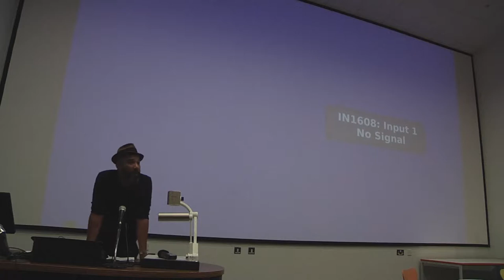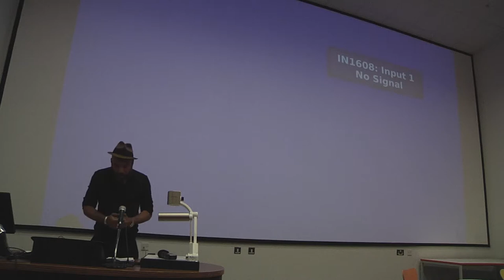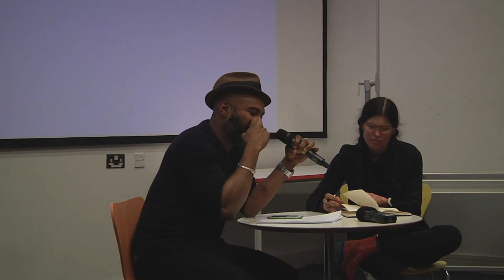Anthony Joseph - The Frequency of Magic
Series 3.2: Rhythm

Anthony Joseph - 15th January, 2018
The Frequency of Magic

The Trinidadian novelist and philosopher Earl Lovelace has suggested that rules of linear or causal narratology are subverted in the Caribbean, and that, here ‘everything happens at once’. Earl says, ‘rhythm is a unit of meaning.’ For him, events do not wait, they happen, they overlap within the same spatiality. This is the central conceit of my novel The Frequency of Magic. In the novel, a writer is writing a novel - The Frequency of Magic - in which the characters have found a way to escape the confined continuum of the text. The reader observes the author’s creative process, his own interactions with his community, the lives of his characters, all of which becomes a work in which each of its 100 chapters is exactly 1000 words long, in which a weaving of plots occur simultaneously, where polyphonic narratives can be glimpsed behind those being told, shifting, from chapter to chapter, or from sentence to sentence. Here, each character is equally valid, each is heroic, each has a story to tell in a community of voicings.
This reading/discussion examines the theoretical background to the novel’s experiments, the rhythm of its prose and its stylistic and philosophical debt to jazz, calypso, oulipo and surrealism.

Anthony Joseph is a poet, novelist, musician and lecturer described as ‘the leader of the black avant-garde in Britain’. His written work and performance occupies a space between surrealism, jazz and the rhythms of Caribbean speech and music. He is the author of four poetry collections and a novel The African Origins of UFOs. After completing his MA, he was the recipient of an AHRC scholarship for his doctoral thesis, a fictional biography of the Trinidadian calypsonian Lord Kitchener. As a musician and poet Anthony performs internationally, and has released four critically acclaimed albums.